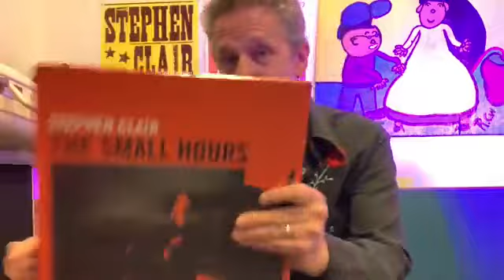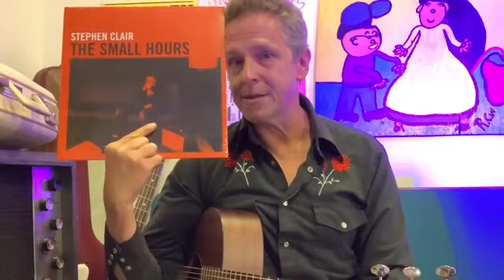Sofa Sessions: Stephen Clair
Hey it’s Stephen Clair, live from the blue couch, er, sofa. Thanks to Radio Woodstock for having me.